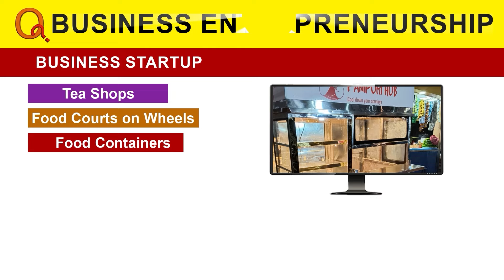మల్లన్న గెలుపు ప్రకటన వింటాం | Teenmarmallanna I Shanarthi Telangana e-paper